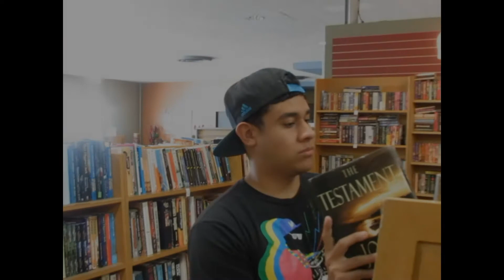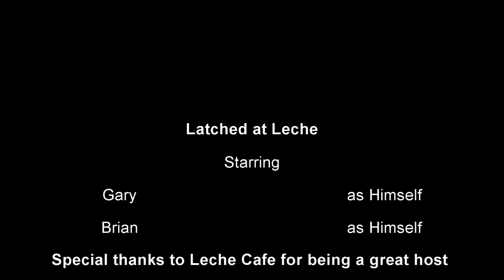Latched at Leche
Ever want to know how two best buds first became friends? This is how it all went down.